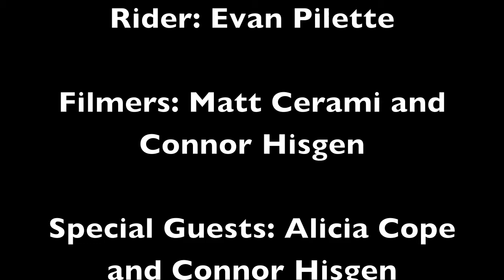Evan Pilette | Cahuilla Creek & Milestone MX | Mini Edit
Tried to make a little edit.
Featuring special guest at the end for an interview(: